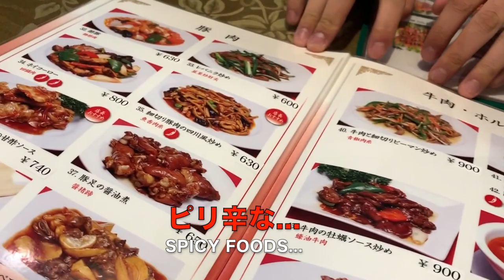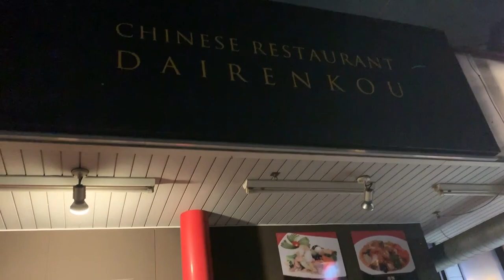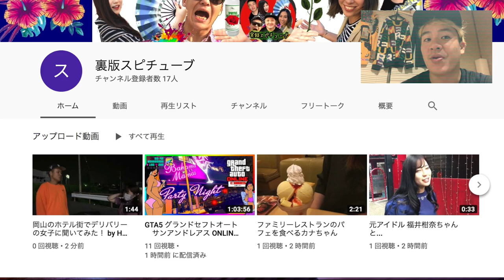岡山大学鹿田キャンパス 医学部の近く【 大蓮香 奥田店】《中国家庭料理》 Chinese Restaurant Dairenkou Okayama city Japan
大蓮香 奥田店
岡山県 岡山市北区 奥田本町 16-28

Chinese Restaurant Dairenkou

Okayama city kita ward Okuda-honmachi 16-28